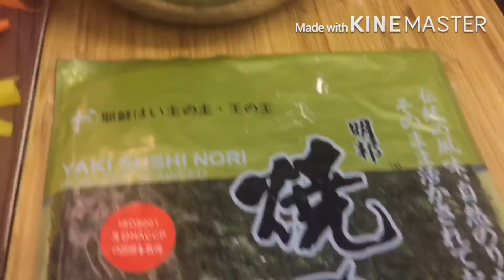KOREAN SUSHI ROLLS (Kimbap/Gimbap) Amylyn’s Kitchen